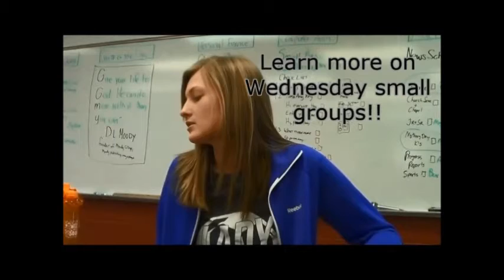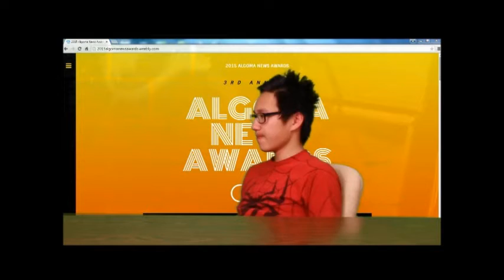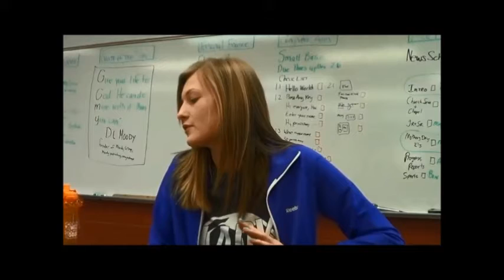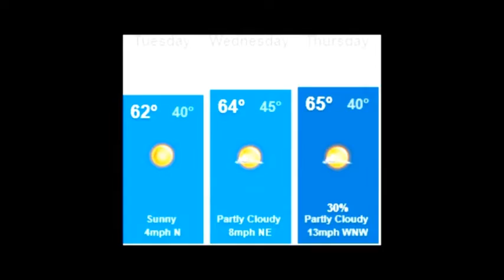Algoma News 0428